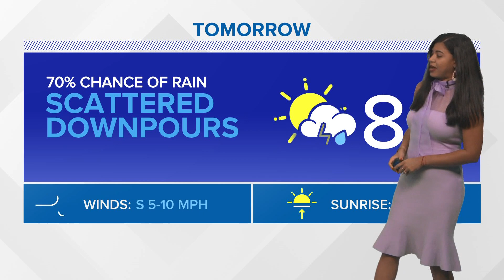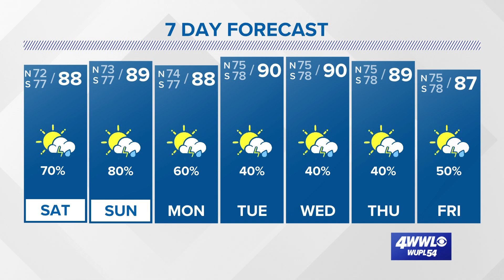Weather: Rainy and stormy weekend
Scattered downpours may lead to localized flooding.